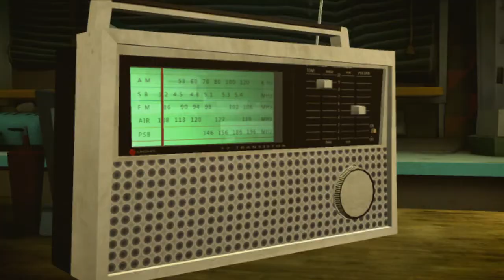Sam & Max: The Devil's Playhouse [Season 3] Playthrough - The Penal Zone (P.7/11)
"that's none of your damn business computer!"